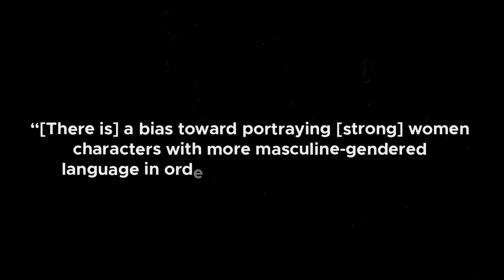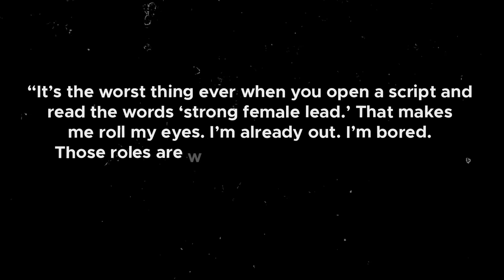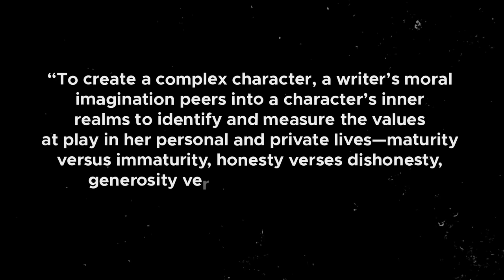Strong Female Characters Will Ruin Your Novel (Writing Advice)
Here's how you write a great female character that captivates readers.

⏲️ TIMESTAMPS:
00:00 - Introduction
00:30 - The problem with strong female characters
02:30 - Three levels
04:16 - The importance of flaws
05:40 - Compelling character arcs
07:00 - A worthy antagonist
07:34 - Multi-dimensional
08:37 - Strength beyond muscles

💌 MY NEWSLETTER:
Get a free fantasy story when you sign up to my free, fortnightly author newsletter

🔨 MY FAVOURITE WRITING TOOLS:
ProWritingAid (editing software that helped a lot with my early books)

🧑 ABOUT ME:
Hi! My name's Jed. I'm a fantasy author with three published novels and a bestselling video game. On this channel, I draw from my 10+ years of writing experience to help you become a better writer.

(Note: I don't always get a chance to reply to every email. However, I do my best to read as many of them as possible, and it's my preferred method of communication.)